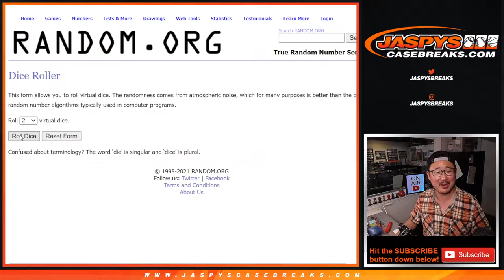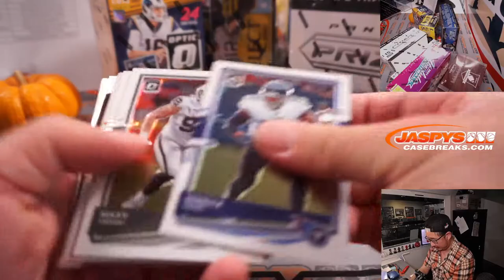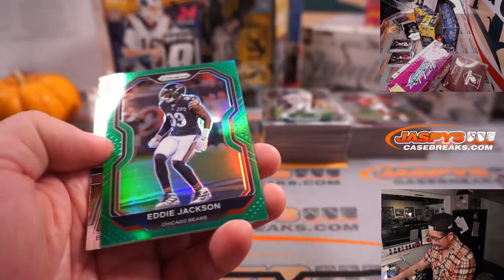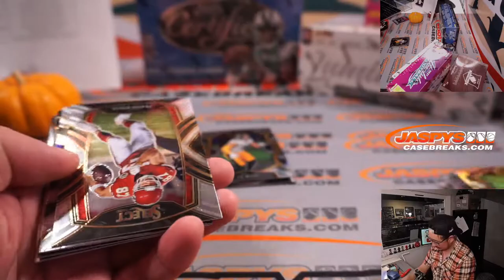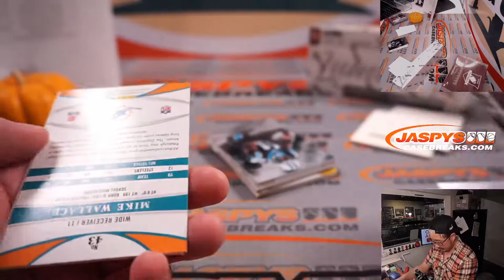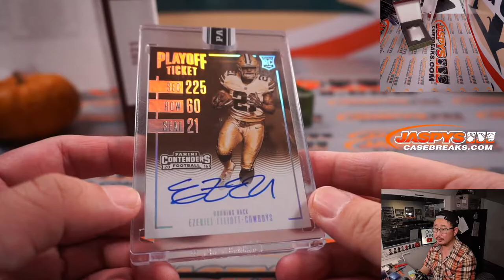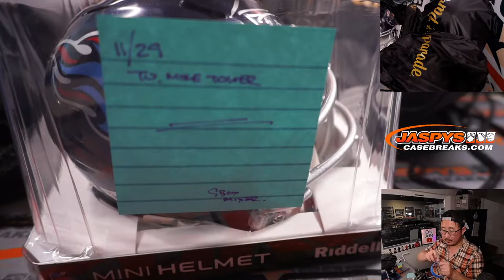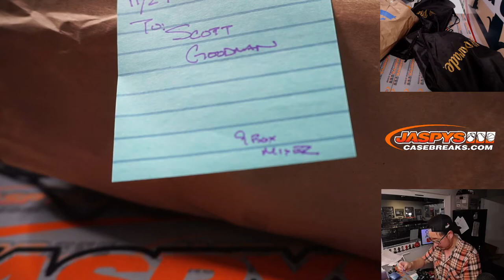M, 11.29.21 // JASPY'S 9-BOX AIR IT OUT FOOTBALL MIXER *RT*